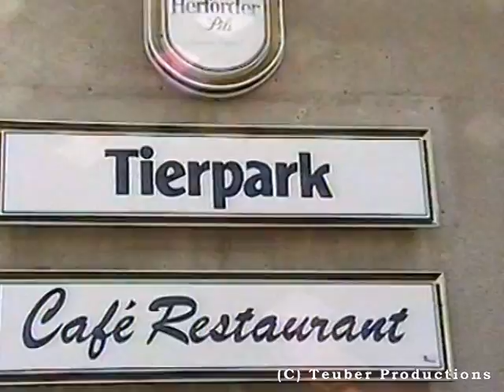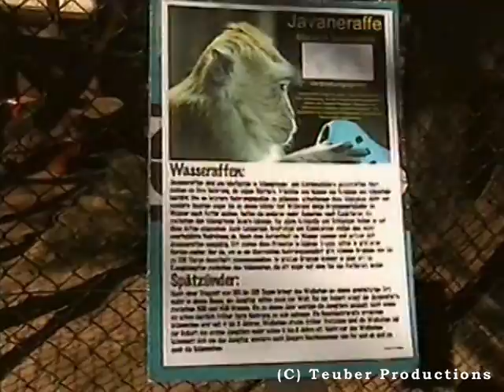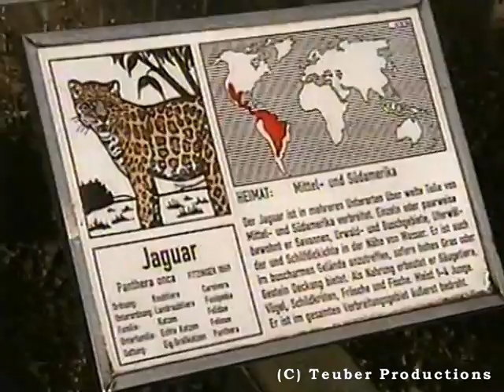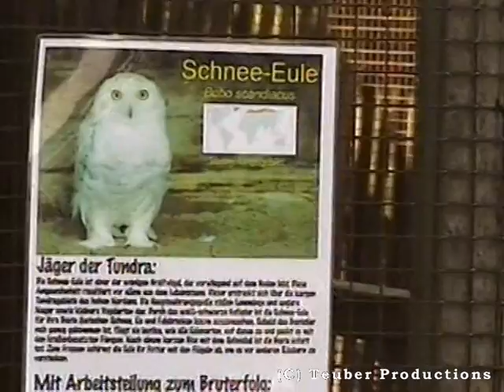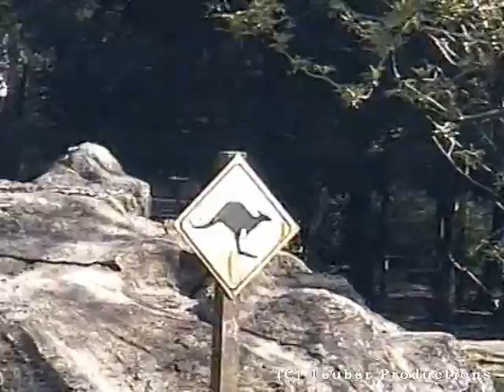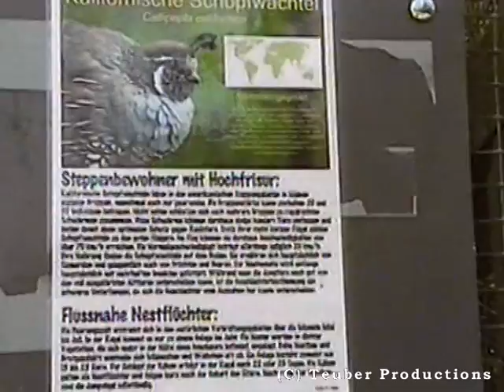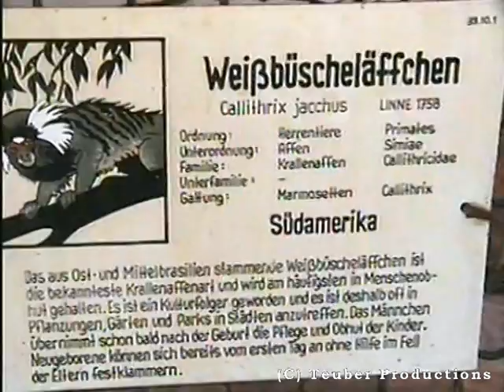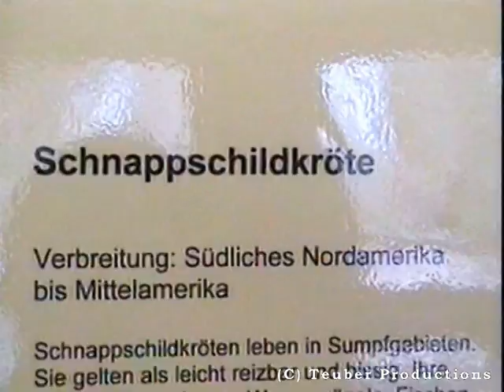Weserberglandfilme: Der Tierpark in Bad Pyrmont 2006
Im Jahr 1962 richtete Otto Busch auf einem 20.000 qm großen Gelände am Stadtrand einen Tierpark für Reh- und Damwild ein.
Nach mehreren Besitzerwechseln und Umbauten beherbergt der Park heute ca. 500 Tiere aus über 70 Arten.